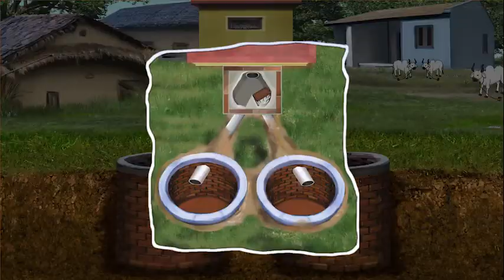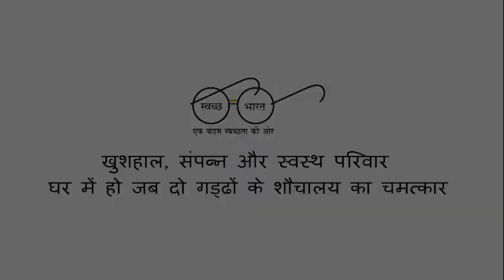Twin leech pit toilet technology.